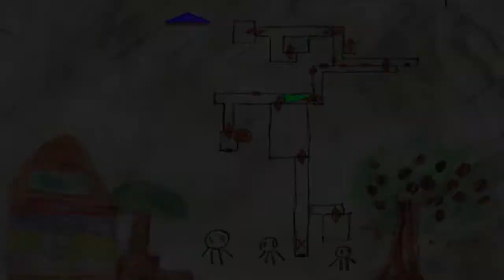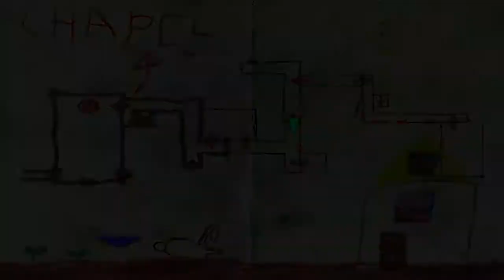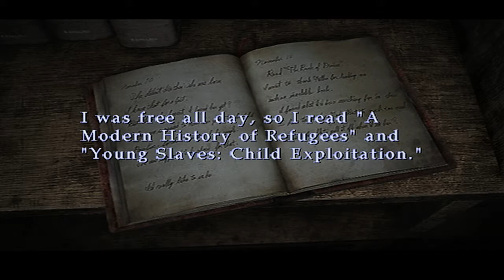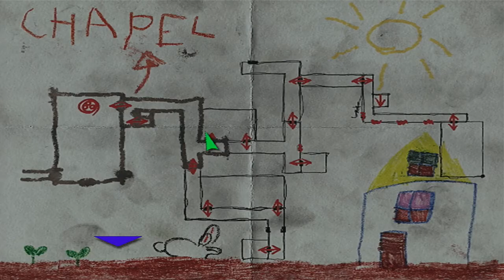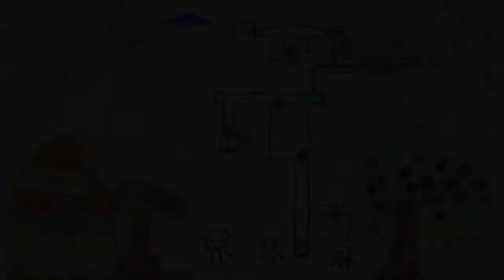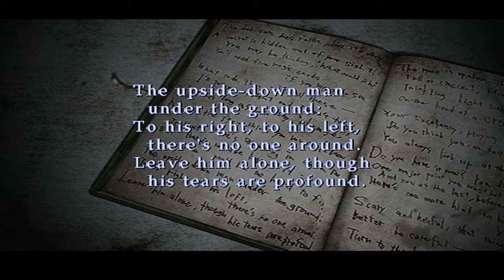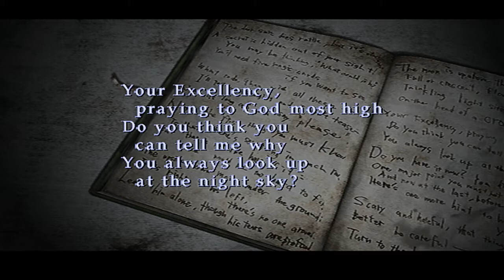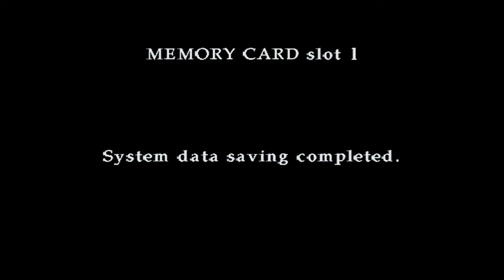Silent Hill 3 (PS2) Part 18: Space Princess Vs. God